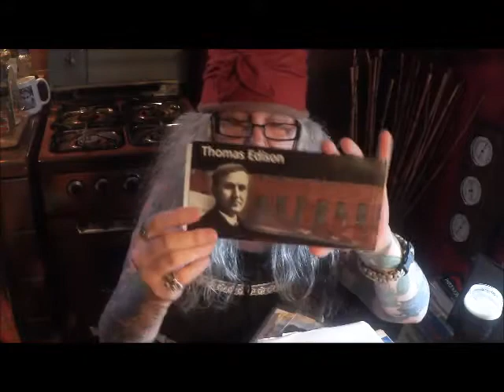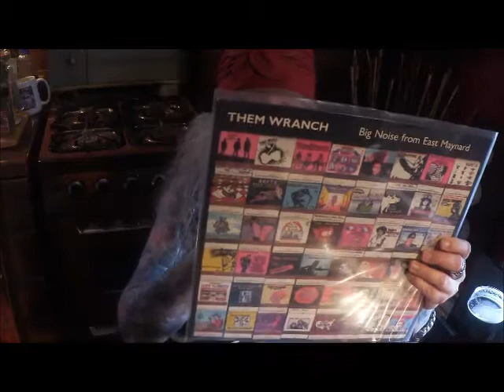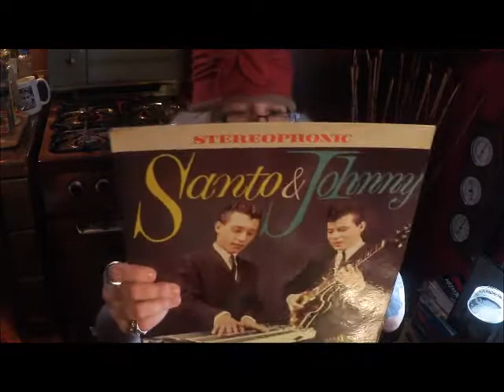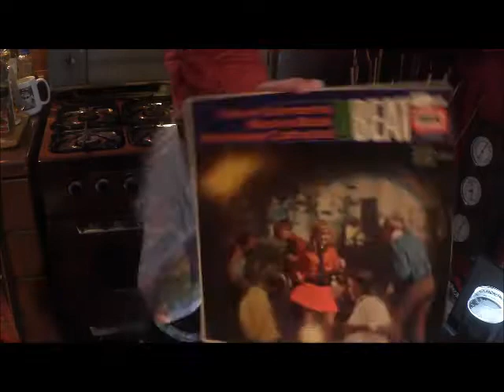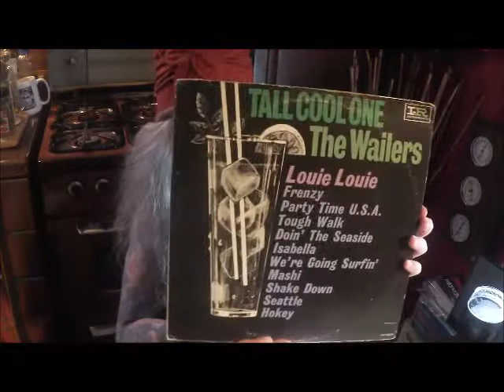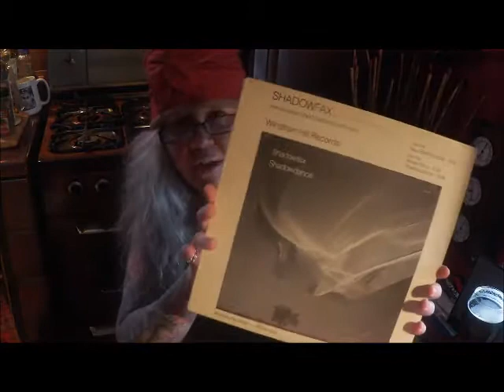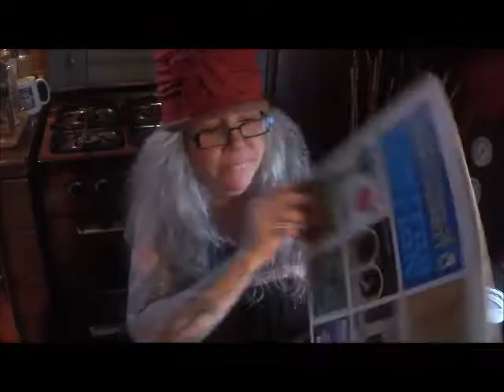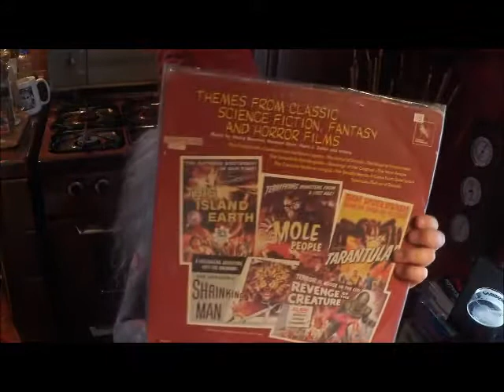Vacation Scores Part 2, the Vinyl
Stuff from the record show, record stores, thrifts! To listen to the podcasts go to:
Sideshowtink.podbean.com